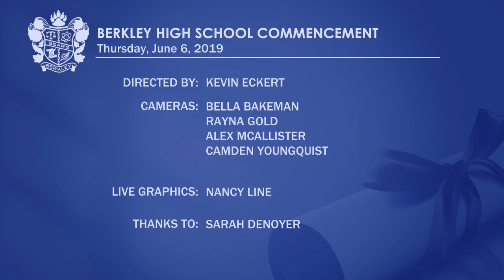Berkley High School Commencement - June 6, 2019